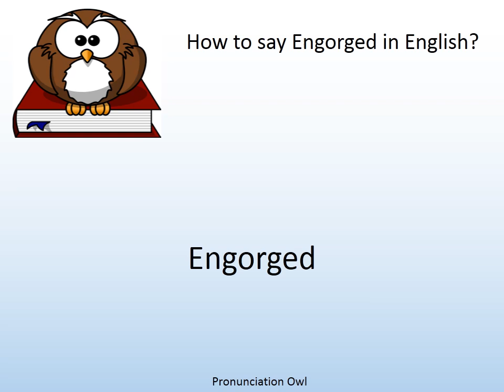How to say Engorged in English? - Pronunciation Owl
How to say Engorged in English? Learn the pronunciation of Engorged!